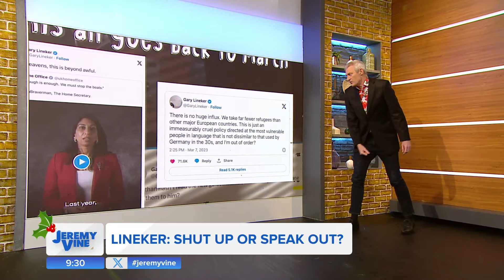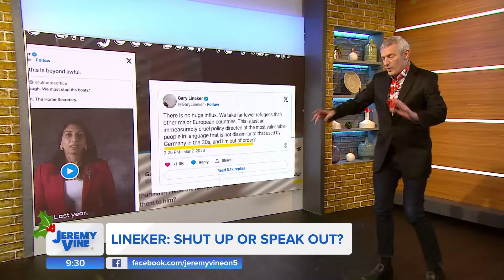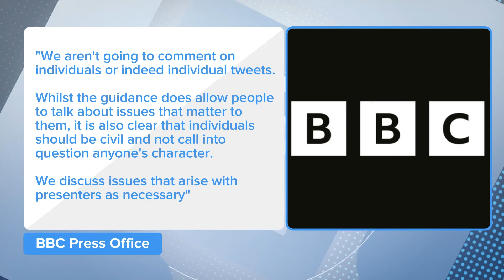Gary Lineker: Shut up or speak out? Feat. Rebecca Jane & Kevin Maguire | Jeremy Vine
Presenter Gary Lineker has come under fire for allegedly violating BBC impartiality rules again, with the chairman saying his attack on Grant Shapps may have broken the rules.

Jeremy is joined by Kevin Maguire and Rebecca Jane to discuss.